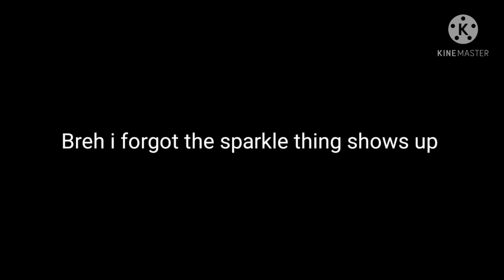I gave my very first OC a Glow-Up U-u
I'M SORRY YOUR EARS HURT.